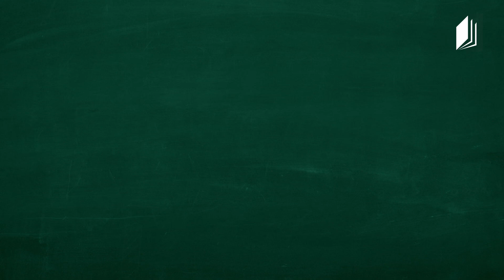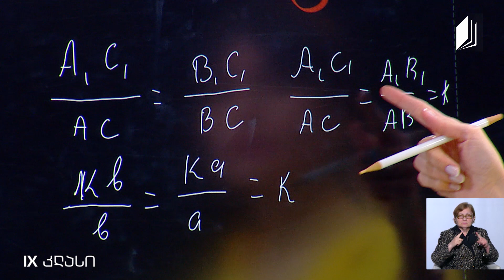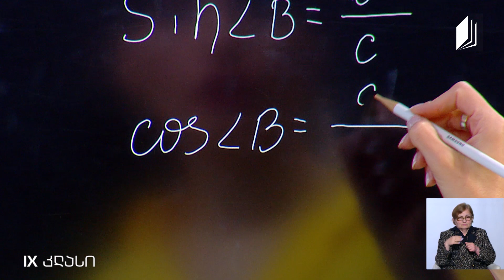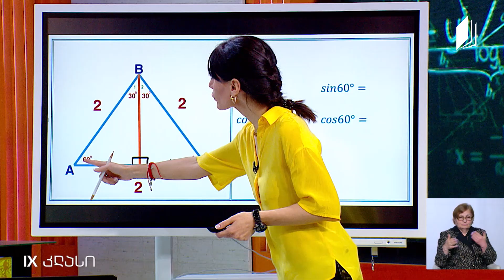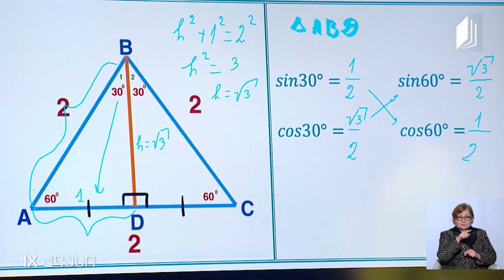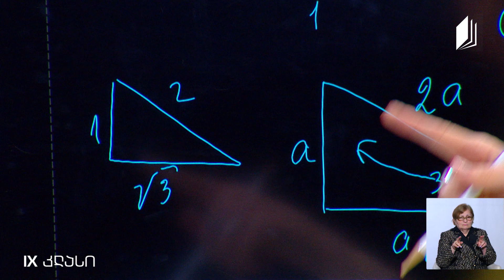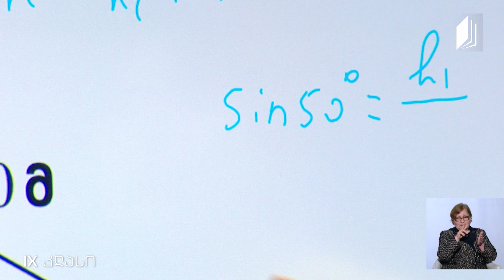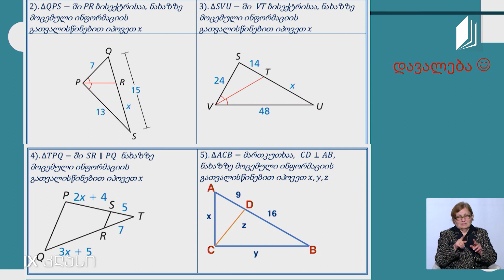მათემატიკა, IX კლასი - ტრიგონომეტრიული თანაფარდობა